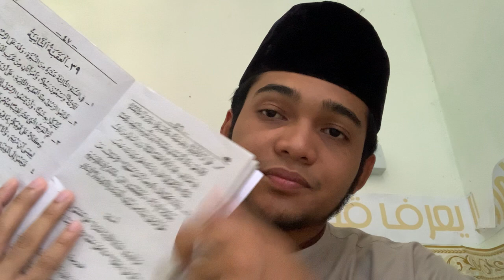20042020 TARIKH ISLAM FORM 2